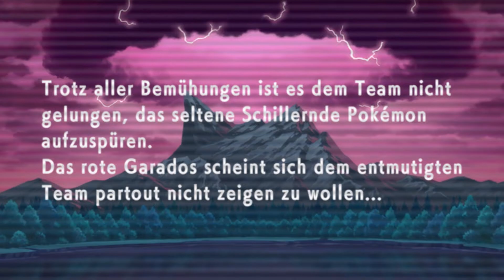Pokemon - Leuchtende Perle [1] ★ Auf ins Abenteuer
► POKEMON
● Leuchtende Perle

► Gamer: Honigdieb